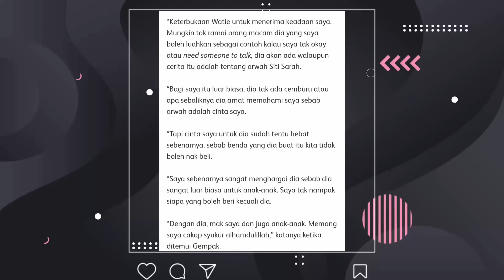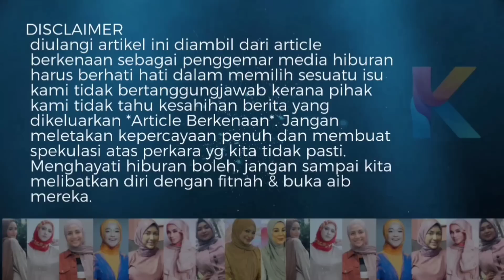Watie... Watie.. Watie... Mengapa Bah Ku Berubah! Shuib & Anak Dapat Ini!